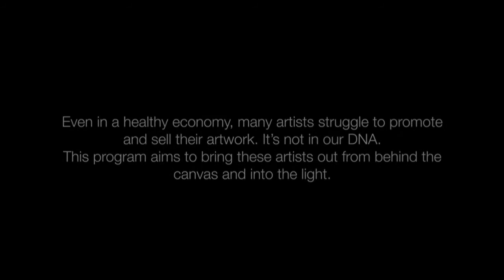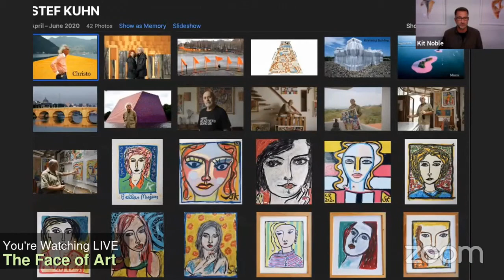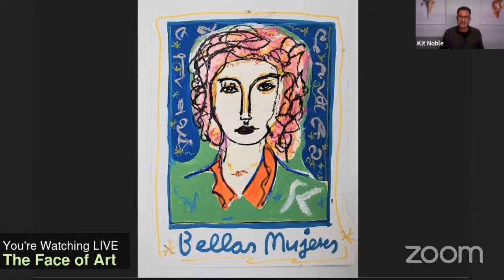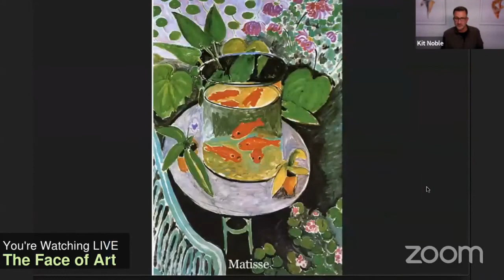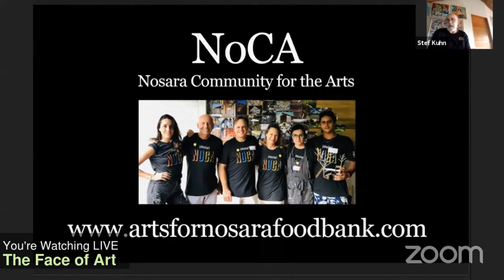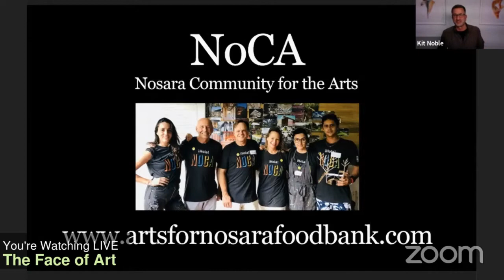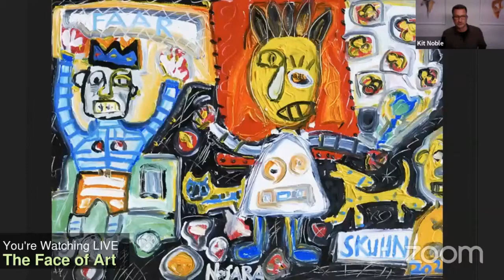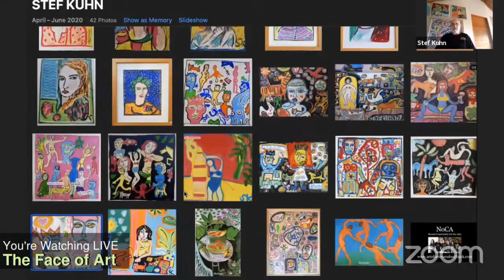The Face of Art - Stef Kuhn - 6/4/20